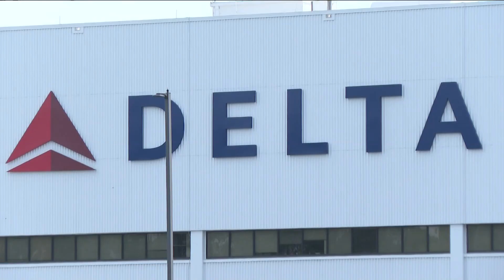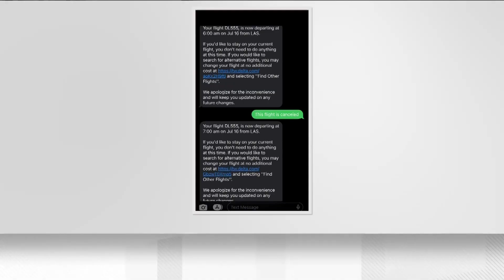Delta flight to Atlanta grounded twice due to delays, engine problems in triple digit heat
Denice LeSure said it took 42 hours to get from Vegas to Atlanta after seven delays, a hot plane and two cancellations over the weekend.